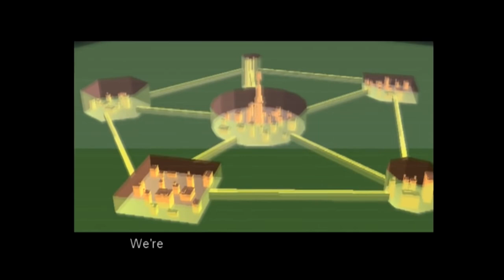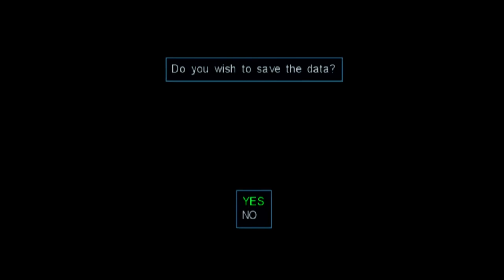Super Replay - Raw Danger (Long edit) Part 1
A fan edit of Game Informer's video feature on Raw Danger.

Special thanks to Tim Turi, Andrew Reiner, Jeff Cork and Jeff Marchiafava.